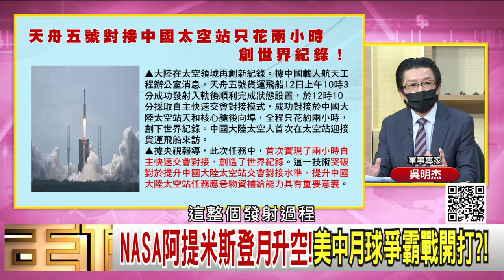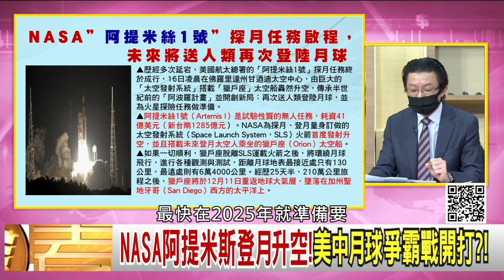精彩片段》吳明杰:美中月球爭霸戰...【年代向錢看】2022.11.17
下載【年代電視】APP：
iOS平台：